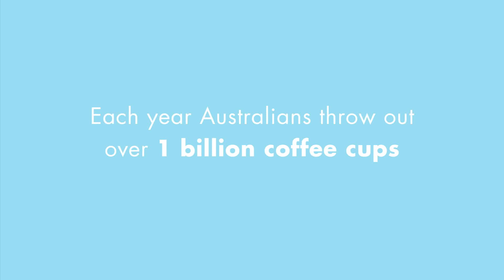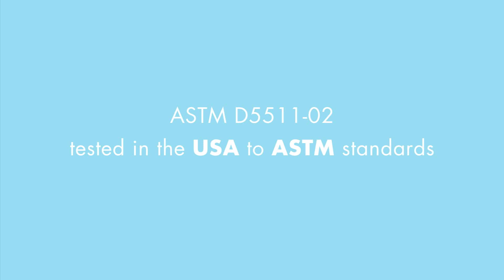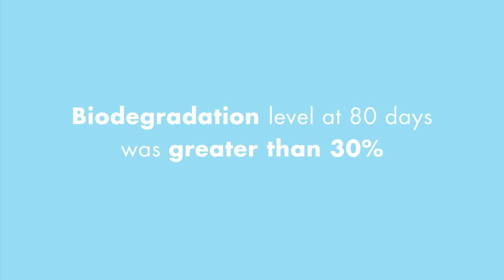biorene: The Earth eats it up! -- Biodegradable plastic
biorene™ is the first plastic designed to biodegrade in modern landfill.

biorene™ honestly addresses the cradle to grave lifecycle of single use plastic products. For the first time you can choose a single use product that will biodegrade in modern landfill. This Australian innovation is a world first, a material that has a lighter environmental footprint throughout the product lifecycle.

Proven to biodegrade by Victoria University and a U.S. laboratory to global standards.

Australian disposable paper cup consumption is estimated at over 1,000 million cups per year.

As most paper cups are lined with plastic, composting and recycling are not very common. Consequently most paper cups end up in landfill where they are unlikely to biodegrade due to their plastic lining.

biorene is a breakthrough, a product that in modern landfill turns plastic into humus and biogas, which can be harvested for low cost energy.

biorene™ is made in Australia by a family business, REMA. To find out how biorene can help you reduce your environmental footprint, visit us